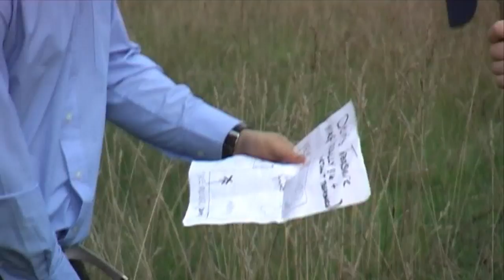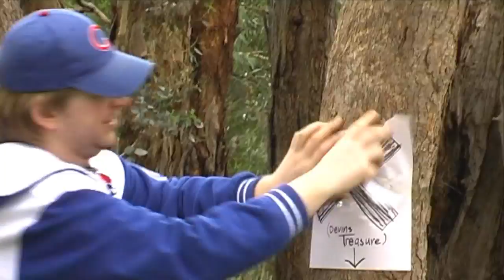Part 2b - The treasure hunt (room vacant)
THIS IS A TWO PART EPISODE, CHECK OUT PART 1 FIRST here

The boys have found devins treasure map and are now hunting for the sweet sweet moolah